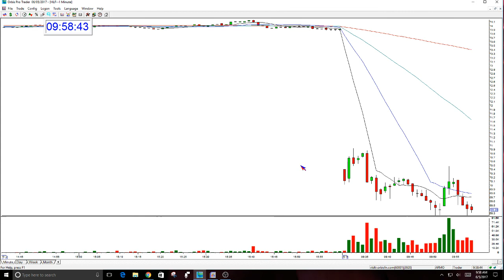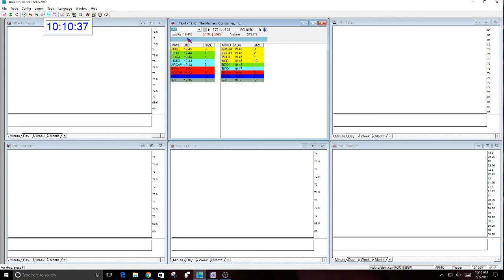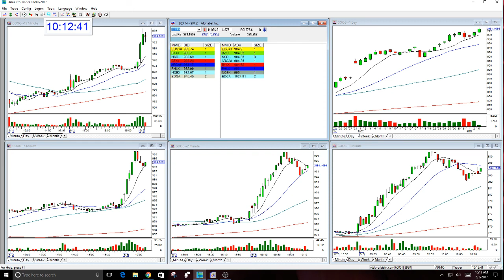The Stock Swoosh Show Live Trading Room 6-5-2017